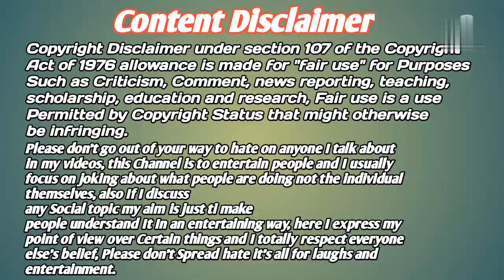Sunday Comment Box || Baski Babu Coment Box || @Santali bro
Sunday Comment Box || Baski Babu Funny Coment Box || @Santali bro

YOUR QUARIES -
Sunday Q&Ad Video
Baski babu new video
Baski babu Comment box
Santali bro